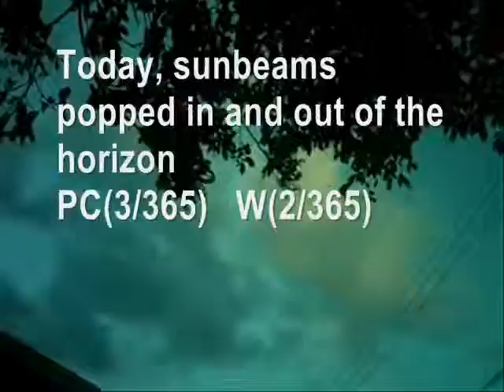Today's Current WE ther Okinawa 2014 5 Jan